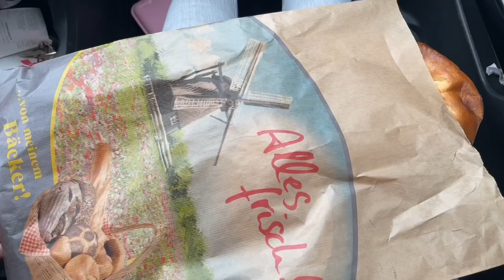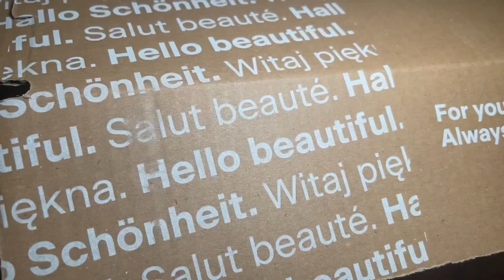BENİMLE BİR GÜN I benimle hazırlanın, alışveriş, hediye bakıyoruz, ofise gidiyoruz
gelin benimle bir gün geçirin. benimle hazırlanın, alışveriş yapıyoruz hediye bakıyoruz ve ofise gidiyoruz.

Merhaaabaalaaarrr kanalıma hoşgeldiniz! Ben Elif.
Bu kanalda makyaj videoları , makyaj tüyoları , günlük makyaj ve ya özel gün makyajı nasıl yapılır sorusuna cevap bulabilirsiniz. Aynı zamanda sağlıklı beslenme , kilo verme yollarını ve ya nasıl kilo verdigimi anlattığım videolarda paylaşıyorum. Kombin videoları, benimle hazırlanın , günlük vlog veya sessiz vlog, denemeli alışverişler tarzı videolarda mevcut. Yani anlayacağınız bu kanalda aradığınız her şey var!
Beni takip edip bana destek olursanız çok mutlu olurum.